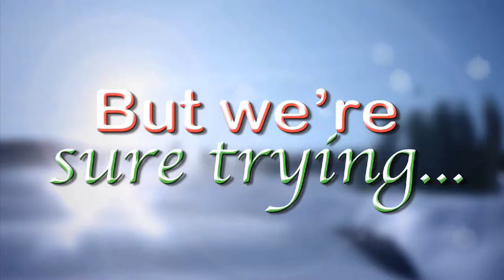Brian Summerhayes Demo Reel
The demo reel for Brian Summerhayes, compiling his works as a Producer, Cam Op, Motion Graphics Designer, and Editor.

Videos Produced for: Parks Canada, Tourism Saskatchewan, Great Plains College, Medicine Hat Chamber of Commerce, Princess Cruises, Spotzer Media, Yellow Pages Canada, Southwest TV News. Murray Chevrolet Cadillac, WHL Swift Current Broncos, Kin Canada